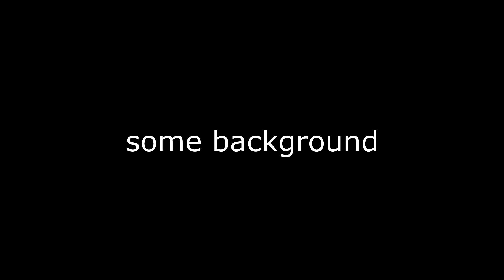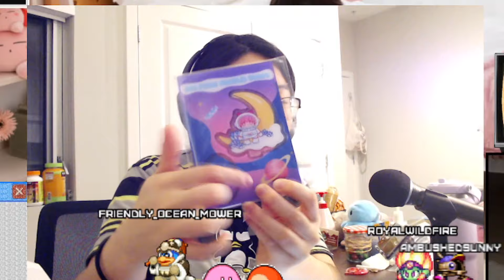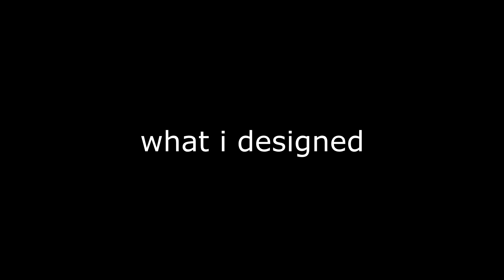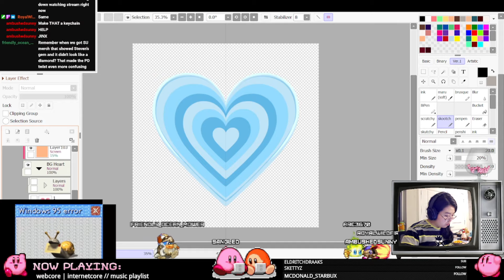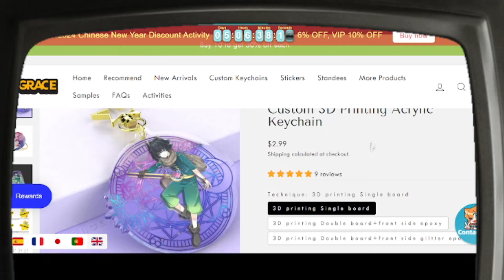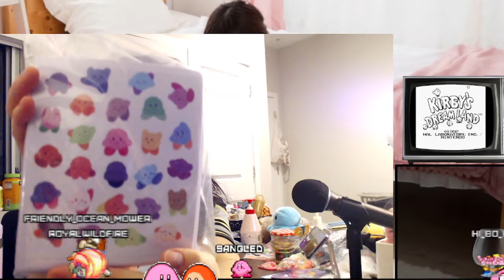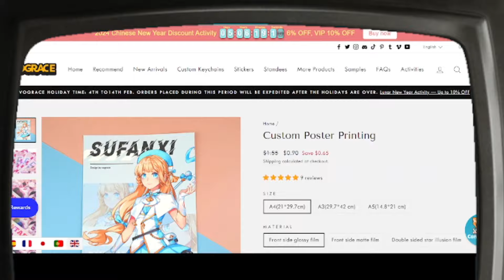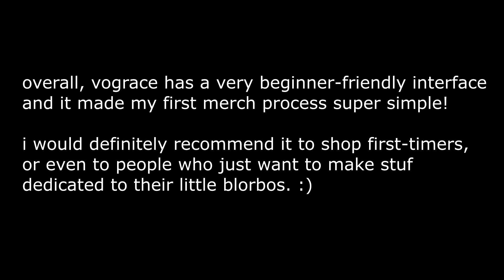Make Your Own Keychains, Stickers, Charms - VOGRACE REVIEW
@vograce    reached out to me to collab with them, so here's my review! And that means looking at everything - from what I've heard about manufacturing, to the design + ordering process, to receiving the final products! I did this live on stream to get my live reaction, as well as to remain as honest and thorough as possible.

As with any sponsorship, I encourage everyone to explore all their options and not take my word as gospel. I've yet to work with other manufacturers, so I'm not the most experienced in this stuff. Ask around! You'll find something that works for you. :)

You can also find items similar to the ones I've shown here at my shop!
(sangled.art/shop)